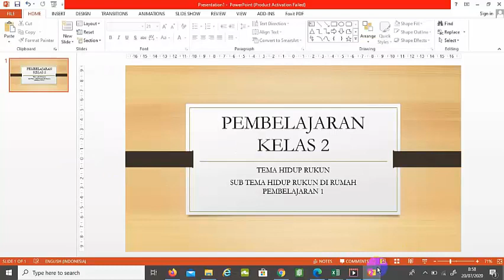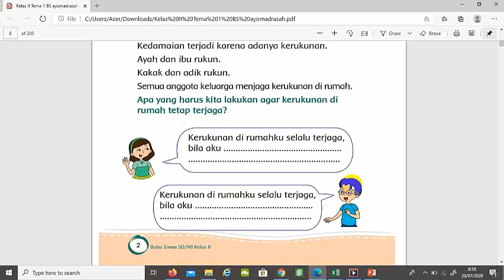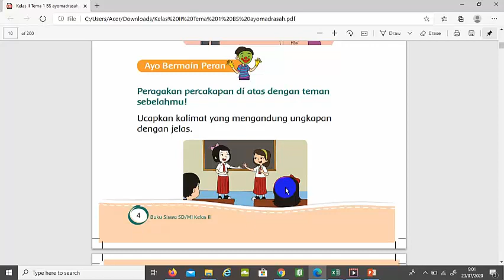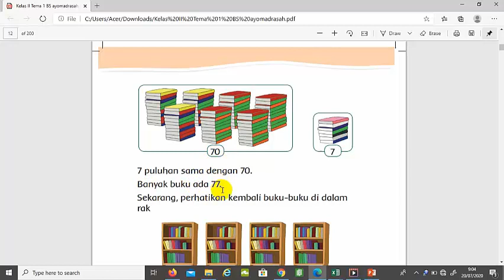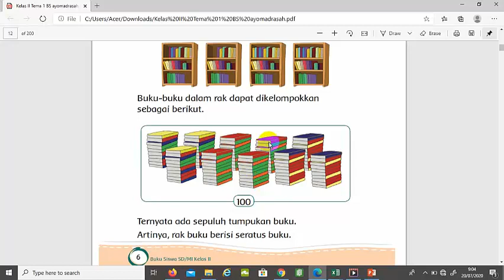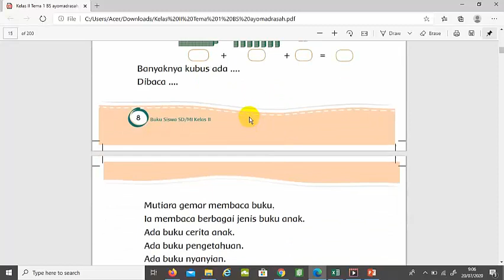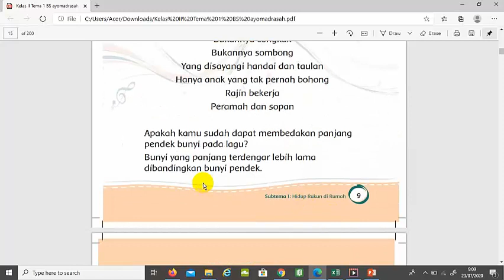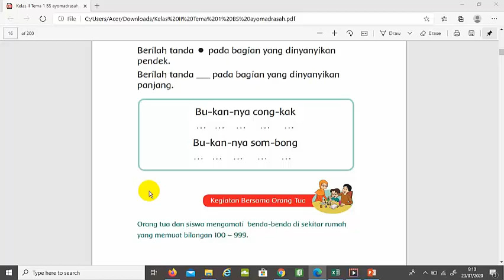KELAS II TEMA1 SB 1 PB 1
INI ADALAH MATERI KELAS 2 TEMA HIDUP RUKUN
SUB TEMA HIDUP RUKUN DI RUMAH PEMBELAJARAN 1
SDN 187 LANUMA HUSEIN